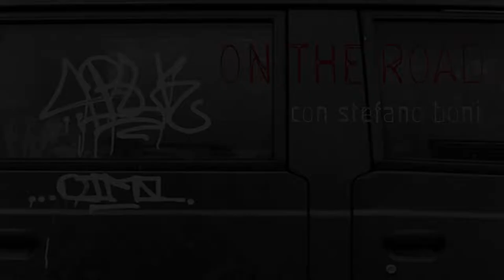ON THE ROAD - STEFANO BONI - LO SGUARDO DELLO STATO DI JAMES C. SCOTT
Grazie all'analisi di una storia minuta ricostruita al di fuori dei canoni ufficiali e di una vita quotidiana osservata attraverso il metodo etnografico, Scott propone percorsi di riflessione in grado di mettere in crisi un'autonarrazione dello Stato che rende difficile leggerlo se non nei termini che lo Stato stesso ci mette a disposizione.

L'ottica con cui lo Stato guarda alla società e alla natura è intenzionalmente ultra-semplificatrice perché, per tutto comprendere (e controllare), deve inevitabilmente comprimere la diversità del territorio e della sua popolazione all'interno di griglie standardizzate più facili da gestire. Ricostruire il passaggio epocale che ha portato all'attuale configurazione di potere – tramite l'istituzione di mappe, censimenti, cognomi fissi, elenchi catastali, pesi e misure unificati… – è essenziale per cogliere l'arte di governo moderna, con la sua pretesa di razionalità – sconfessata dai disastri provocati dall'ingegneria sociale ultra-modernista nel ventesimo secolo – e l'invasività dei suoi dispositivi di controllo, sempre più capillari. Queste semplificazioni della natura, della società e persino dell'animo umano sono state fatte a scapito delle pratiche vernacolari, informali e non codificabili, che Scott definisce mētis. Ovvero quelle forme di conoscenza radicate nell'esperienza che proprio per la loro complessità rimangono incompatibili con le esigenze di schematizzazione proprie di qualsiasi ordine sociale pianificato e centralizzato, confermandosi così come le forme di resilienza più efficaci per sottrarsi allo sguardo omologatore dello Stato.

James C. Scott, docente di Scienze politiche e di Antropologia nell'Università di Yale, ha lavorato sul campo soprattutto nel Sudest asiatico (non a caso parla anche birmano e indo-malese) ed è stato presidente dell'Association of Asian Studies. Tra i principali esponenti della perestroika accademica che ha portato, nelle Scienze politiche, a un riequilibrio tra i preponderanti studi di tipo quantitativo e quelli di tipo qualitativo, ha scritto, tra l'altro, The Moral Economy of the Peasant: Subsistance and Rebellion in Southeast Asia (1976), Weapons of the Weak: Everyday Forms of Peasant Resistance (1985), Seeing Like a State: How Certain Schemes to Improve the Human Condition Have Failed (1998). Nel 2005 la rivista "American Anthropologist" gli ha dedicato un numero speciale intitolato Moral Economies, State Spaces, and Categorical Violence: Anthropological Engagements with the Work of James C. Scott. Tra una lezione e l'altra Scott alleva pecore nella sua casa del Connecticut.

Stefano Boni (Roma, 1970) si è dottorato a Oxford in antropologia e ha svolto ricerche sul campo dapprima in Ghana, poi in Venezuela e Italia. Attualmente insegna Antropologia culturale e Antropologia politica presso le Università di Modena e Reggio Emilia. Ha pubblicato saggi in antologie e riviste specialistiche ed è autore, tra l'altro, di Le strutture della disuguaglianza (Angeli, 2003).